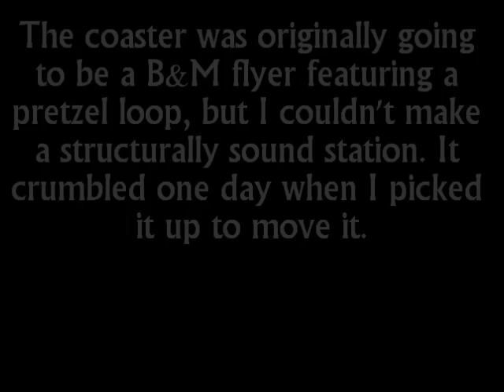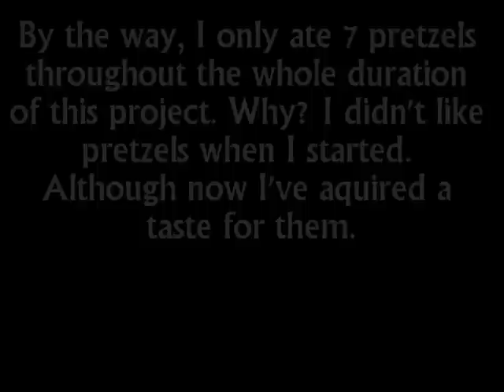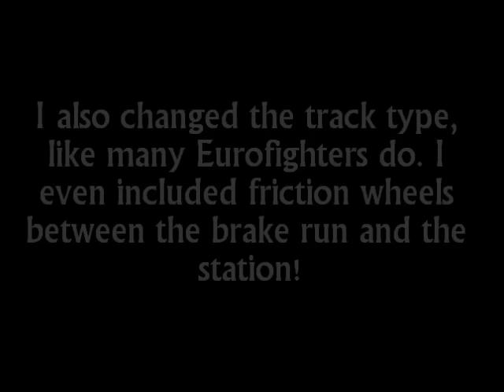Gonga Pretzel Coaster:// Snyders of Hanover Coaster Build Off Tampa 2011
This is why I haven't released any coaster videos lately, I've been busy with THIS! Just read the video, it explains all of the Gonga awesomeness of this Gerstlauer Eurofighter.